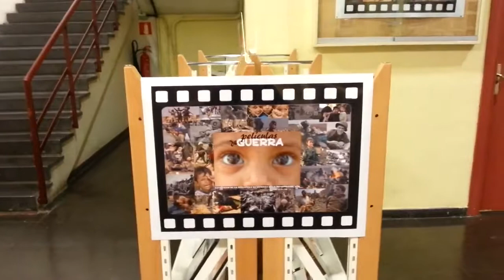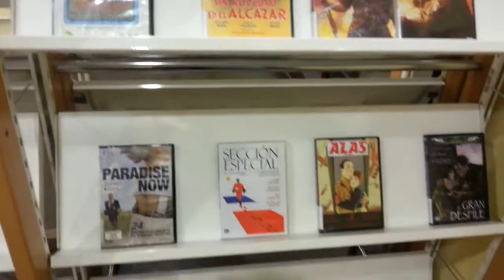Exposición 2016: Películas de guerra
Exposición llevada a cabo por la Biblioteca de la facultad de Ciencias de la Información de la Universidad Complutense de Madrid, sobre producciones cinematográficas de temática bélica, disponibles en la biblioteca.
-Inauguración: Diciembre del 2016
-Localización: Vitrinas del pasillo de acceso a la biblioteca.